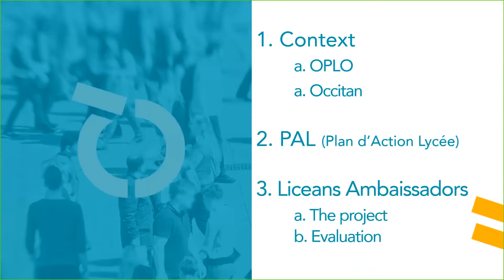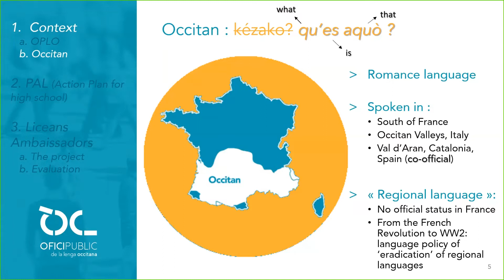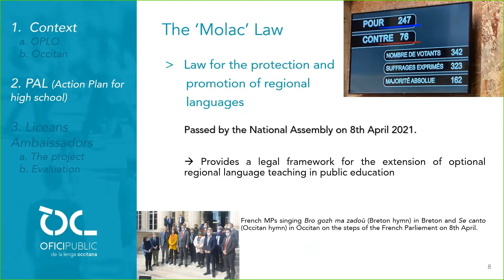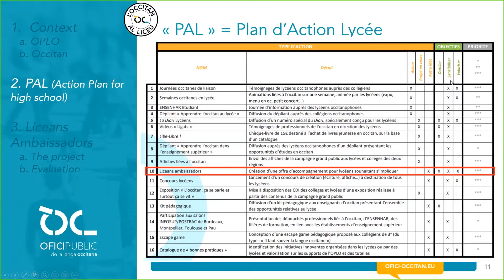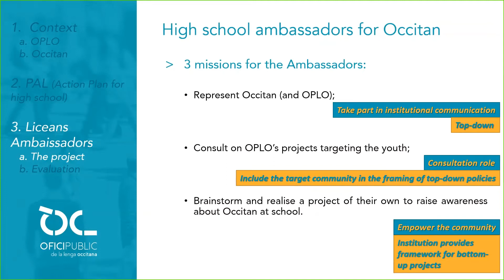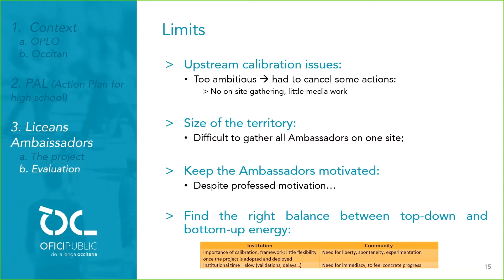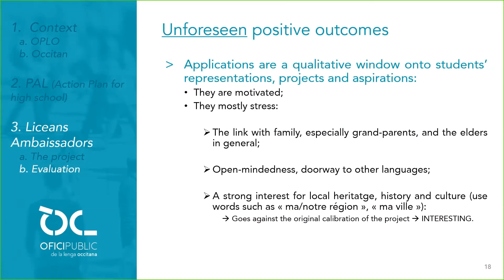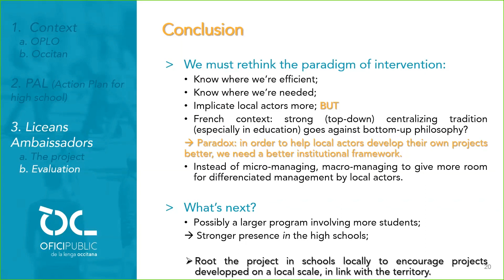Marie Sarraute-Armentia at Soillse 2022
"Liceans Ambaissadors: Empowering Students Learning Occitan in High School - A Mutually Beneficial Policy?"

Marie Sarraute-Armentia, August 2022, Soillse Conference, Stornoway: "Rooting Minority Language Policy in the Speaker Community".